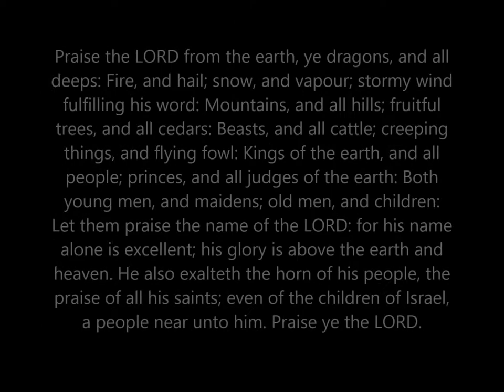Martinrea Company Family Day 2017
Beech Bend Park, Bowling Green, Kentucky